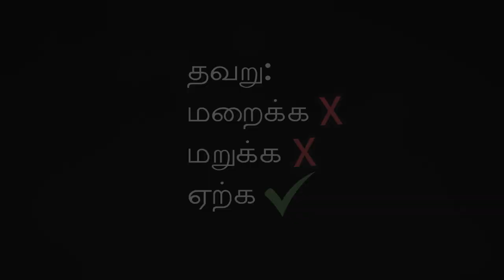தவறு - மறைக்க? மறுக்க? ஏற்க! - Sis Sultana Parveen